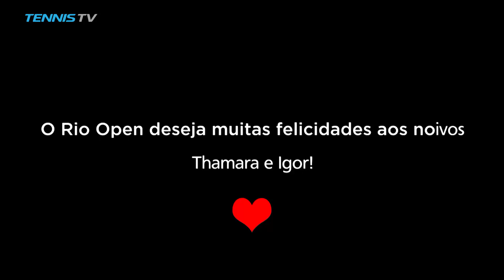Winners In The Stands! Fans Get Engaged In Rio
Before Dominic Thiem and Fernando Verdasco kicked off their quarter-final at the Rio Open presented by Claro, the pair applauded as two fans got engaged in the crowd. Watch live tennis at tennistv.com.